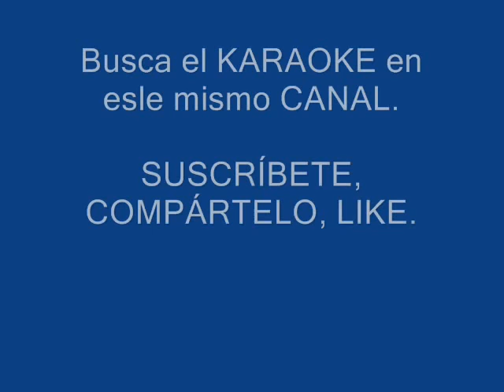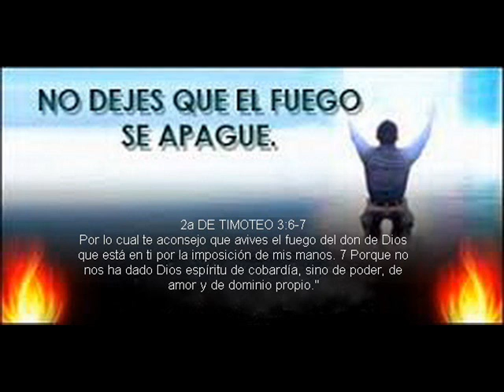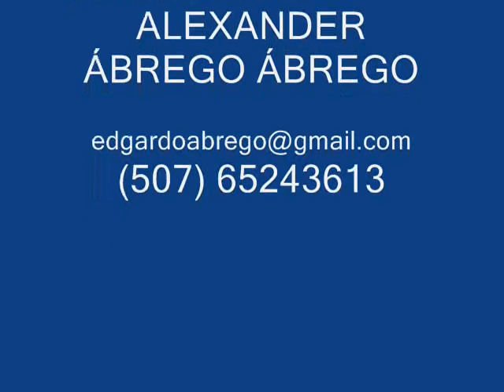EN EL ALTAR DE DIOS Y LAS DIEZ VÍRGENES